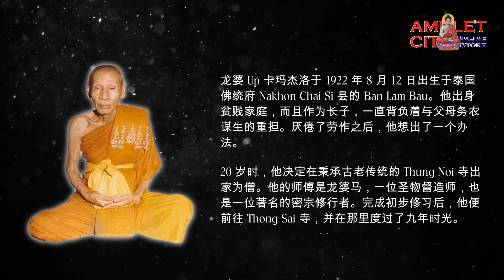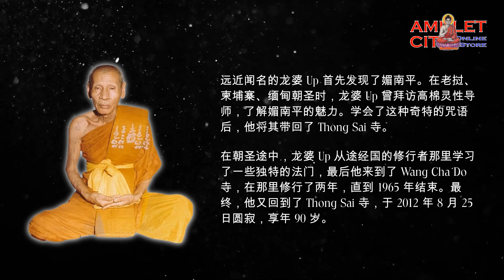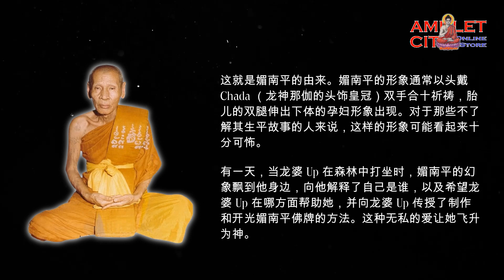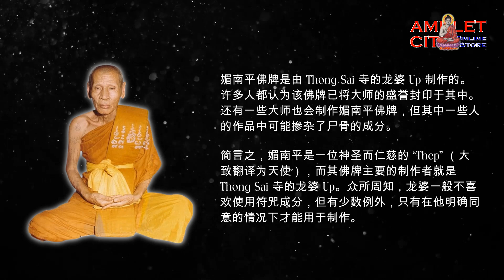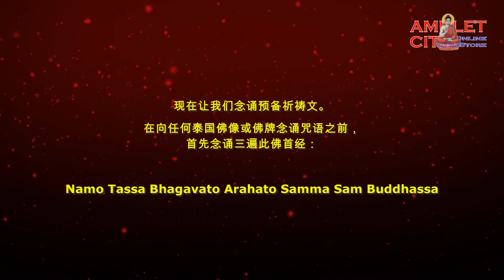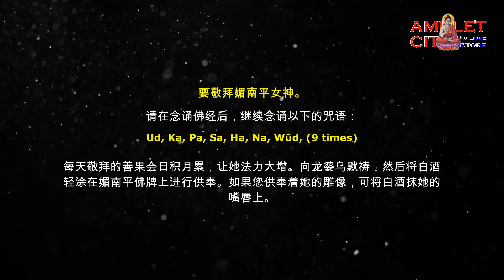Thong Sai 寺的 龙婆Up 所作的媚南平女神佛牌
媚南平佛牌在泰国佛统府和世界各地（包括中国、台湾、马来西亚、新加坡和印度尼西亚）的许多善信中都备受推崇。 它可以防范危险和为生活的方方面面提供支持。 它可与其他佛牌一起摆放，例如古曼童或 招财女神，可令其法力大增。

要敬拜媚南平。首先念诵三遍此佛首经：
Namo Tassa Bhagavato Arahato Samma Sam Buddhassa ( 3遍 )
然后继续念诵以下的咒语：
Ud, Ka, Pa, Sa, Ha, Na, Put. ( 9遍 )

每天敬拜的善果会日积月累，让她法力大增。 向龙婆乌默祷，然后将白酒轻涂在媚南平佛牌上进行供奉。 如果您供奉着她的雕像，可将白酒抹她的嘴唇上。

但是，利用符咒只能放大福主的善果，善信平时仍要小心谨慎，多行善举，才能不断获得良好的福报。